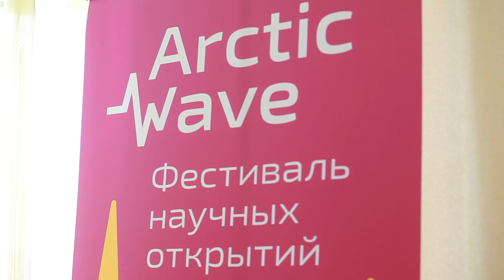Arctic Wave в Норильске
Наука не может быть скучной, и участники Arctic Wave в Норильске увидели это воочию. Физико-химические шоу, шедевры инженерии, фотовыставки, обучающие лекции и семинары – все это ожидало участников и посетителей научного фестиваля.